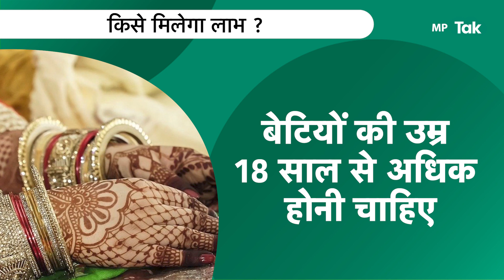मुख्यमंत्री कन्या विवाह योजना का जान लीजिए पूरा गणित, क्या अब नगदी की जगह मिलेंगे उपहार ? | MP Tak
एमपी में मुख्यमंत्री कन्या विवाह योजना के प्रारूप में बदलाव होगा। योजना की राशि 51 हजार से बढ़ाकर 55 हजार रुपये कर दी गई है। अब लाभुकों को रुपये नहीं सामान मिलेंगे। इसका लाभ गरीब परिवार की बेटियों को मिलेगा। आइए आपको बताते हैं कि योजना का लाभ आप कैसे ले सकते हैं